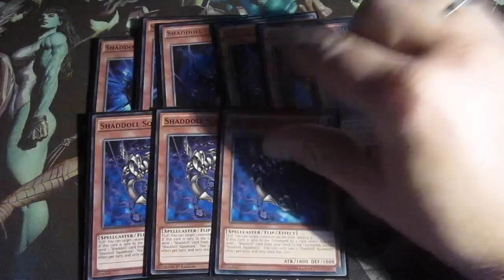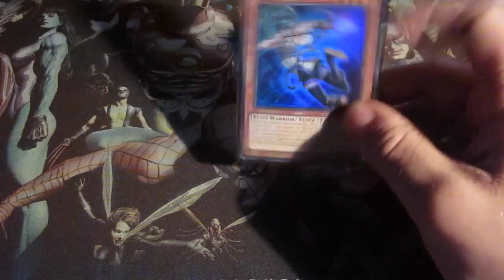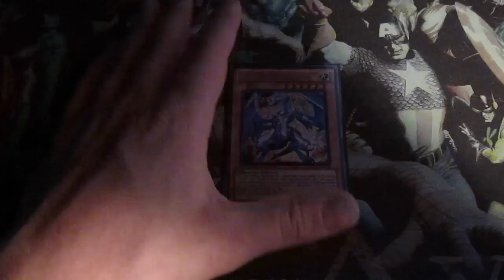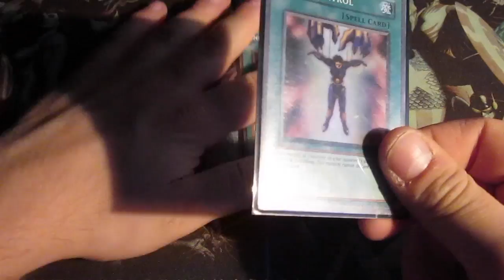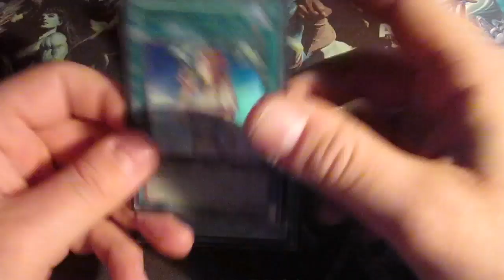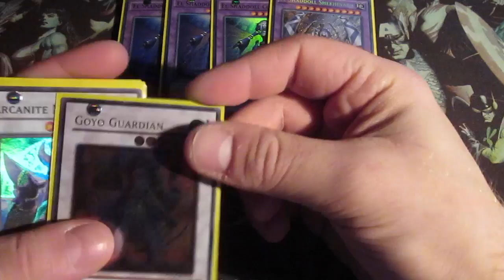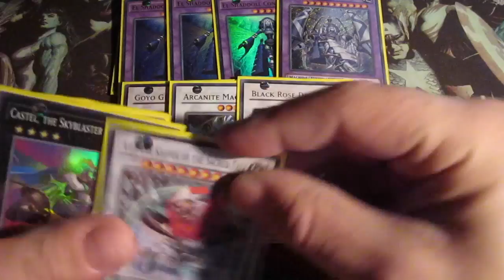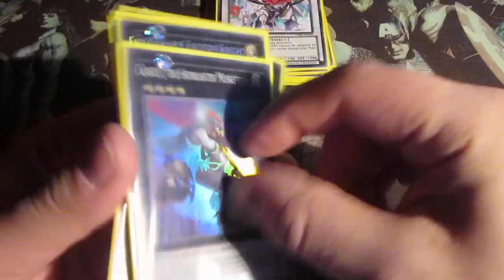Shaddoll deck profile March 2015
My Shaddoll build for the January 2015 format.